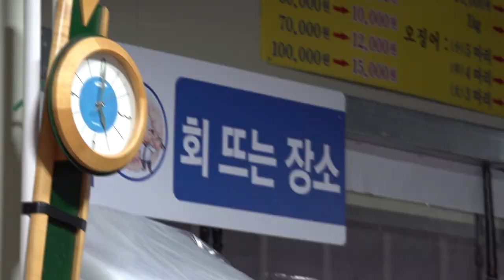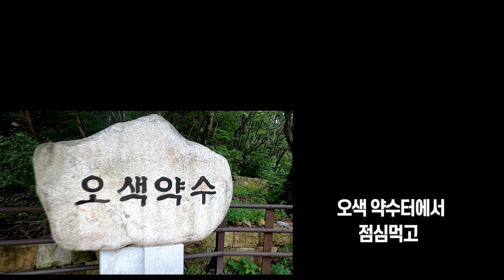[ENG SUB] 7번국도여행 경포대 2편 마지막밤 최고의 만찬 경포대의 밤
BTV여름특집 7번국도여행  그  마지막편 입니다.
2020년 8월 1일 부터 ~ 7일 까지 부산 에서 경포대까지의 여행
경포대 호텔앞 파도소리를 들으며 저녁식사 영상입니다.